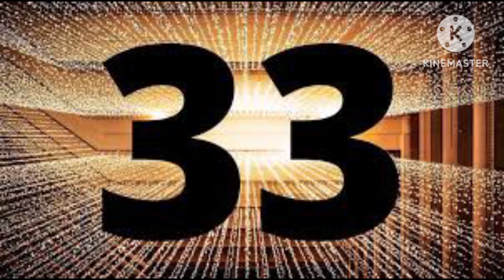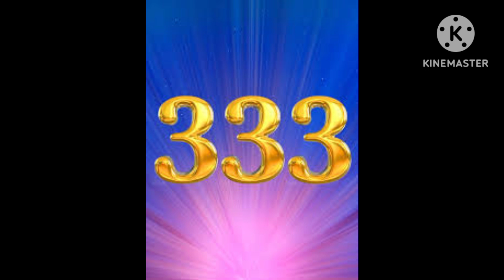Twinflame Journey में Angel Numbers 22, 222 & 33, 333 क्यों दिखाई देते हैं? (Hindi)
I am a spiritual healer, concealer and twin flame advicer

In today's video we will know the Channeling for Twin Flames..

1) Channeling
2) Channel message
3) Channel message for all Twin Flames
4) Channeling for Twin Flames
5) Twin flame journey

I do not claim what I share to be the ultimate truth. I encourage everyone to take what resonates to find your own truth and wisdom. I hope this video not only guide you towards your highest self but also educate you on these significant
Philosophies opening your consciousness to a greater knowledge.